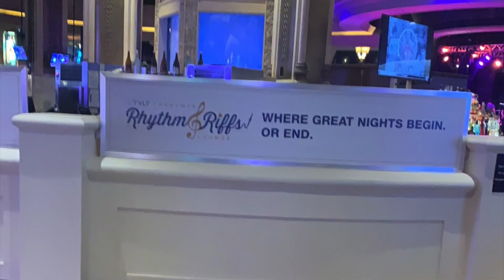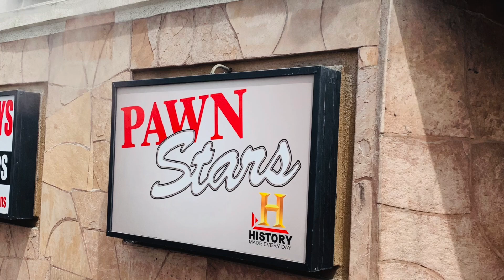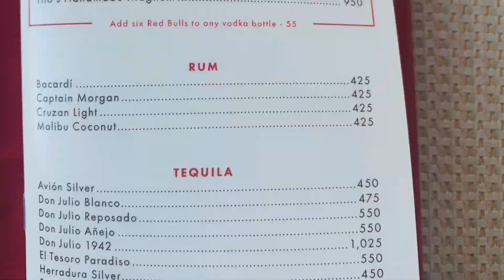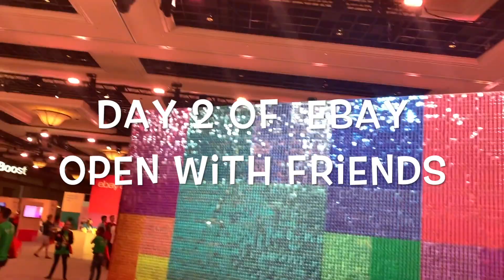Ebay open 2019 in Las Vegas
Ebay Open 2019 with Friends

store on Ebay